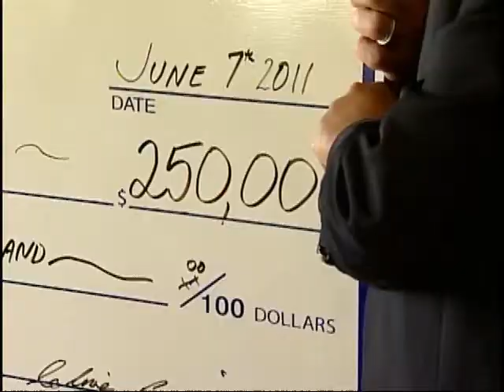Celebrating the Life of Alex A. Campbell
VICTORIA - The memorial service for Alex A. Campbell, co-founder of Thrifty Foods and philanthropist extraordinaire, was held on Sunday, October 30, 2011. Campbell died on October 11.